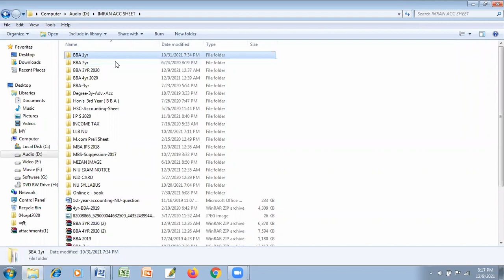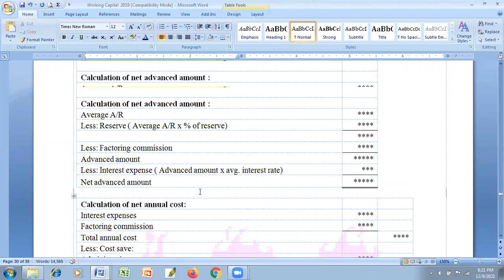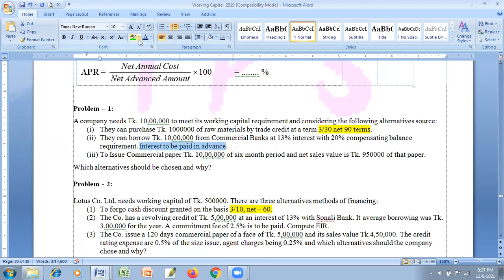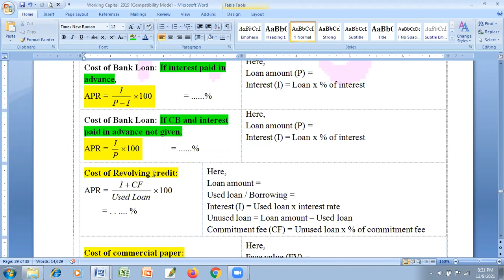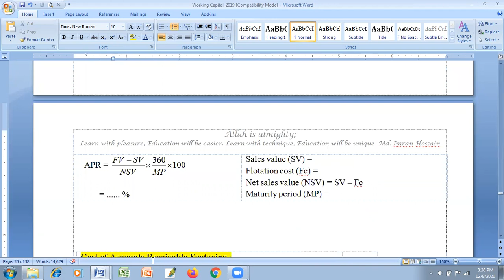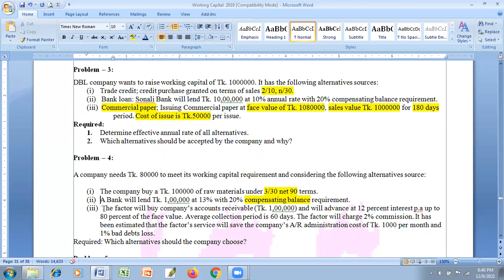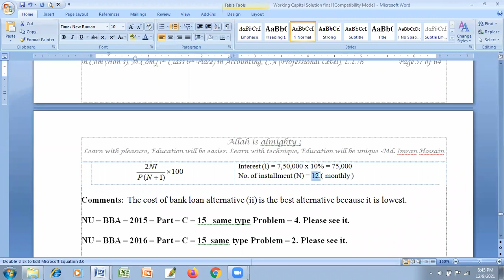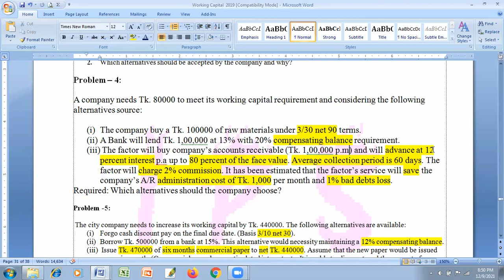WORKING CAPITAL LECTURE - 4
THIS IS MADE FOR BBA 4YR STUDENTS OF NATIONAL UNIVERSITY